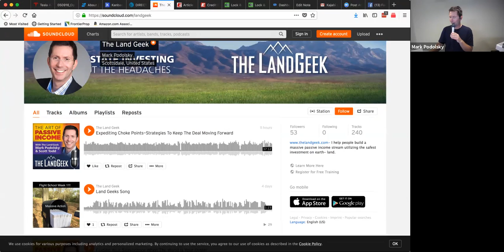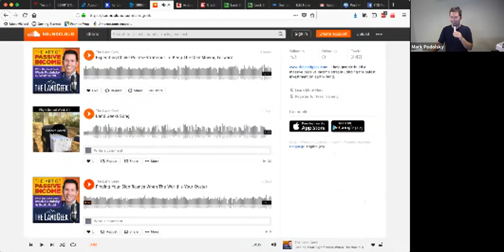ROUND TABLE—Bootcamp 101—Preparing For Total Immersion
Mark and the panel of Geeks give you a look inside of TLGBootcamp and offer great advice for those who attend, especially for those first-time Bootcampers. The majority vote is to get plenty of rest and go into with an open mind. But what else are they saying?

Listen in now to find out all the details, in this episode of TLGRoundTable!

Plus, download your FREE blueprint for turning raw land into passive income!